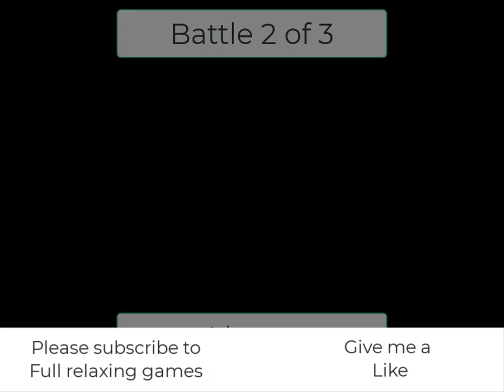Mushroom war 2 0086